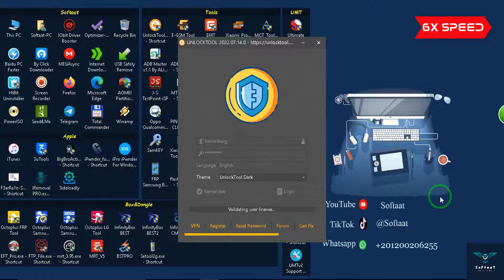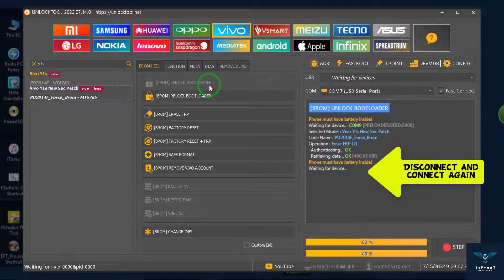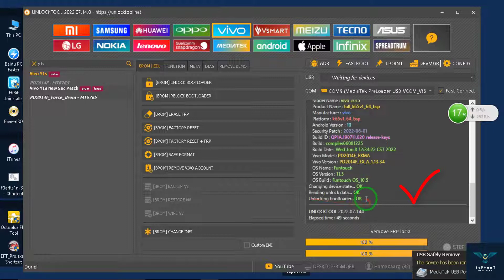Unlock Bootloader Vivo Y1S Just One Click By Unlock Tool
👋مرحبا بكم متابعى قناة سوفتات لمتابعتكم والتواصل اكثر معكم يرجى التواصل معنا على :
📸 Instgram : Elwakeel.store
                     ( 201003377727+ )☎️ To Active Or Buy Any Tool Call us Or Whatsap 👋